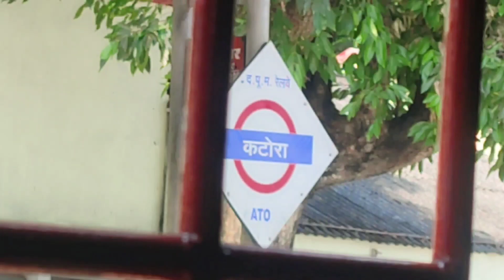Gao ki pahli shadi💖-korea se ambikapur ka safar😵@The_Naina